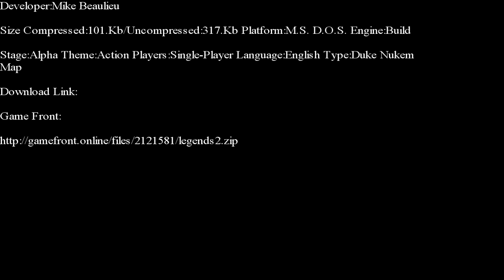Duke Nukem 3-D-Legends 2 E-Duke 32 Edition Part 1